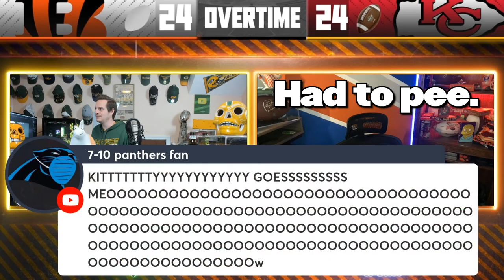Fans React to CRAZY Bengals Chiefs ending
Perna & Grossi React to the Bengals Overtime Win Against the Chiefs in the AFC Championship Game
Cincinnati bengals defeat the Kansas City Chiefs in the AFC Championship game in overtime. Joe Burrow and company are going to the Super Bowl.